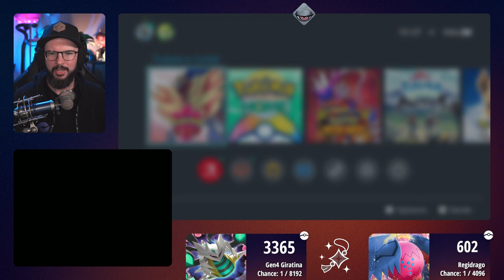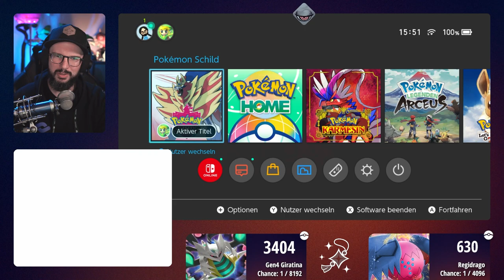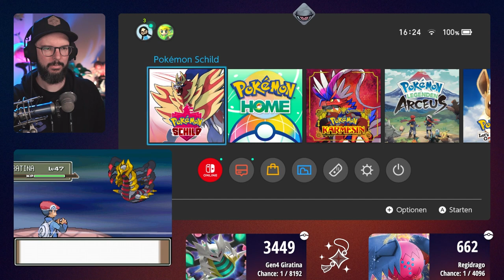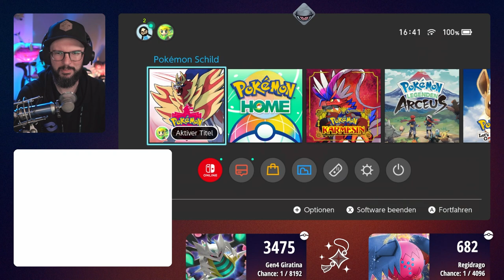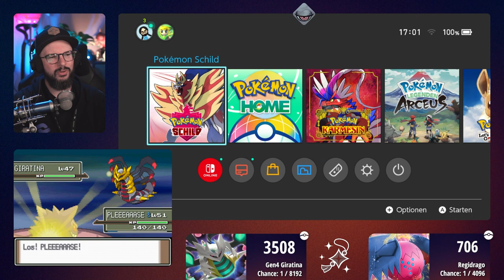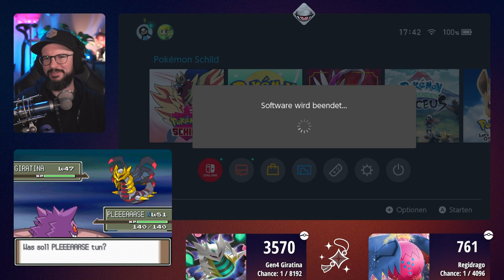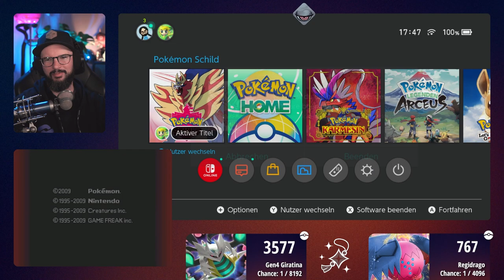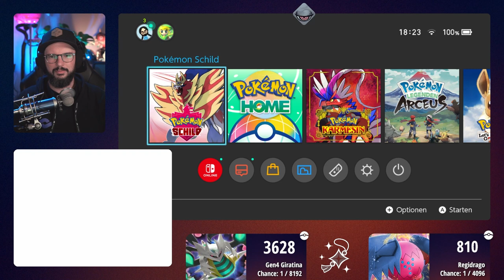Shiny Regidrago & Giratina Doopelhunt | Tag 4 | 02.09.2024